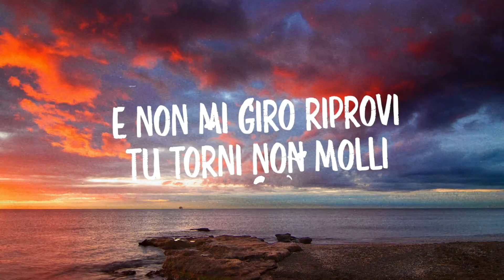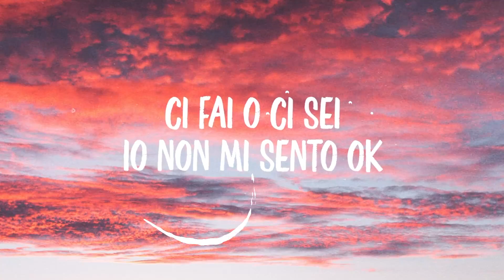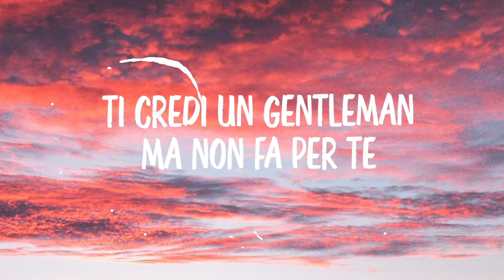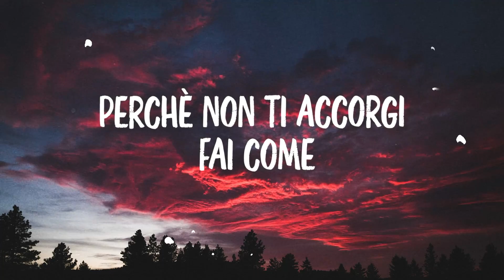Giuliettacome - Catcalling (Garrido Remix) (Lyrics Video)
Label: Visory Records

Distribution : Universal Music Italia

Remix track (Prod. Garrido)
Original track (Prod. Eiemgei)